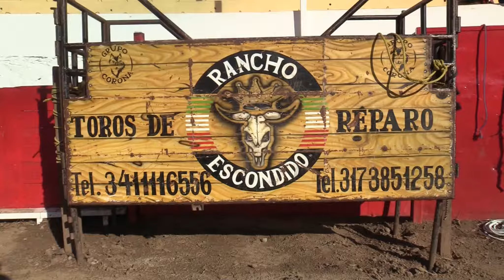ESPUELA LIBRE, PRETAL DELGADO Y CAJON BAJITO RANCHO ESCONDIDO EN TECOLOTLAN JAL